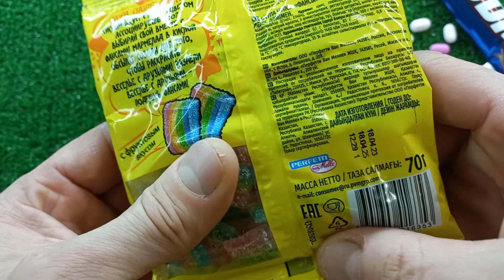🍭 🍬 🍒🧁 🍭 Relaxing video with delicious lollipops. I really love sweets and lollipops, just like #22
A relaxing video with delicious lollipops, sweets and sweets on a stick.  I really love sweets and lollipops, just like you!